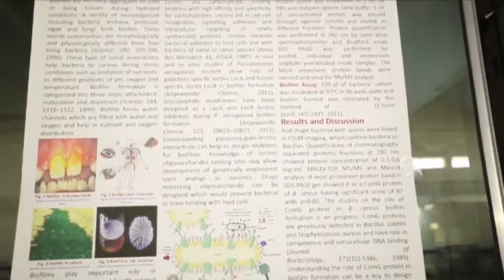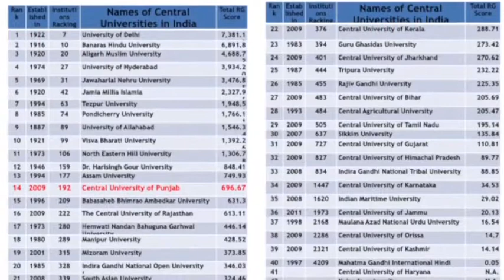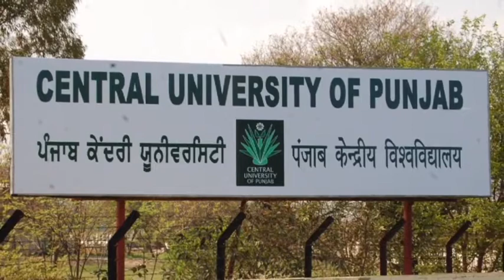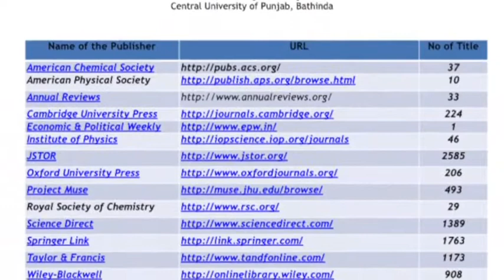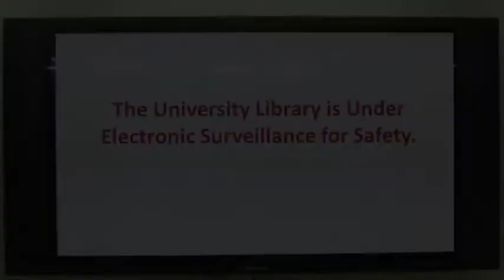Central university of Punjab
Central University of Punjab, Bathinda